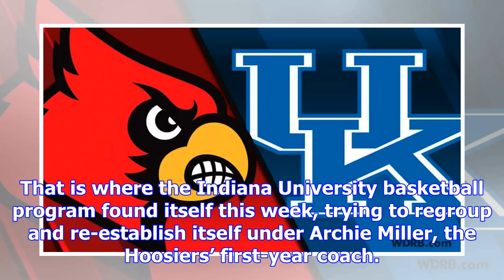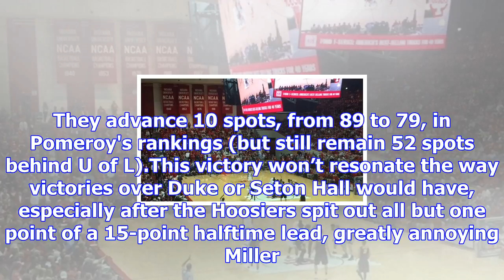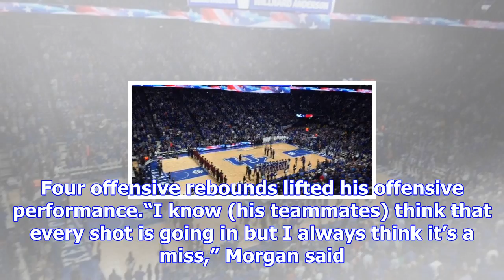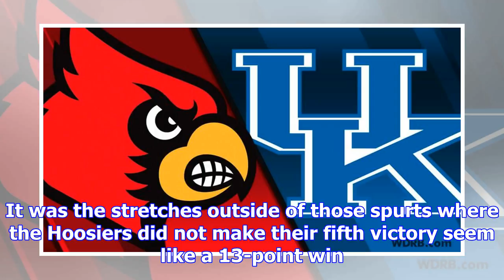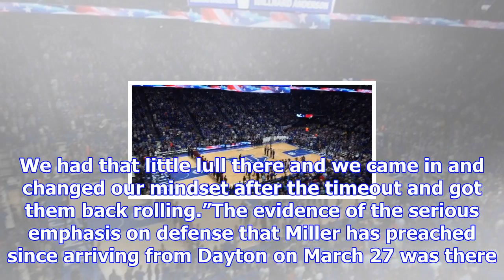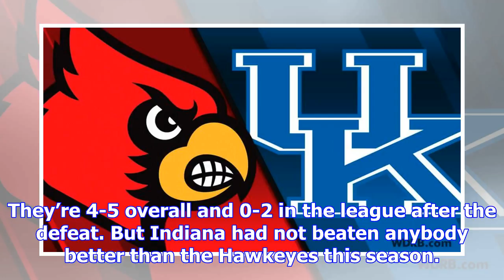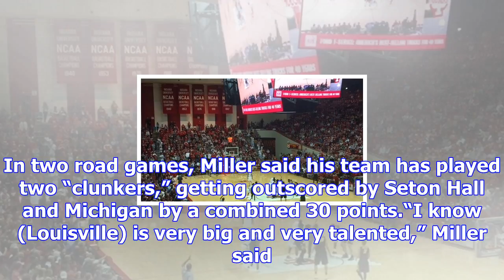Bozich | after beating iowa, is indiana ready for louisville? it's complicated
BLOOMINGTON, Ind. (WDRB) – When you lose a game to Indiana State, 90-69, you need to win a game that...